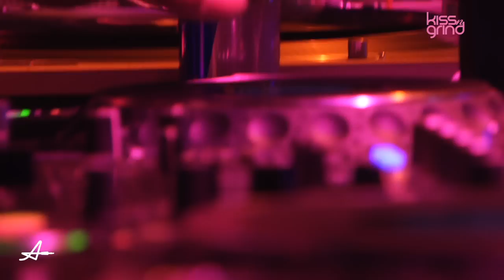Kiss n Grind by Vikter Duplaix with Just Blaze and Kid Capri at the Vanguard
Vikter Duplaixs' Kiss n Grind crowd in Los Angeles, California at the Vanguard Night club with Kid Capri and Just Blaze killing the turntables.  Analigital™ exhibited their famous "Artist Series Lifestyle Patio" featuring work from the Soul Driven team, Jay Sapp, Ohmz, Ghost ghost teeth, Manimal, Ali and many more.  Original Photographs and Paintings on display are also for sale, come out and support local art and it's artists inspiring communities all across our Nation.

More than just your average Night club, come out for an Auditory & Visual experience you wont forget.

Video by:
Analigital™
"Your companies Audio/Video Dept."

Kiss n Grind by Vikter Duplaix at Vanguard, L.A.